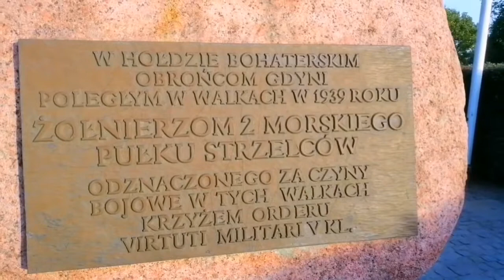Поддержи Саакашвили! 2021 Доказательство того, что, те кто не борются это свиньи! Маленький но ре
Поддержи Саакашвили!!! 2021 Доказательство того, что,,, те кто не борются - это свиньи! + Маленький но решающий секрет украинского Майдана!